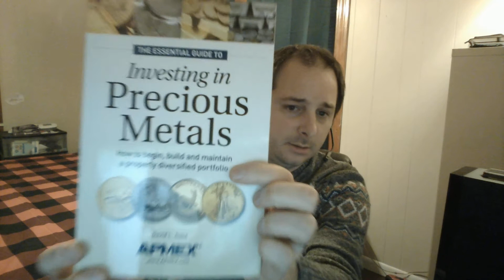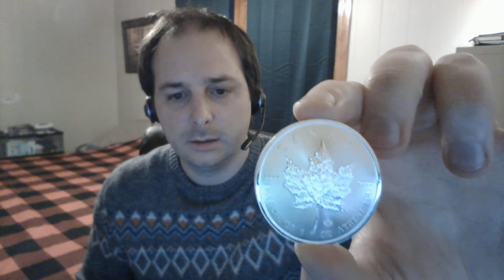Biblical Economics 6: Saving Money with a Frugal Budget